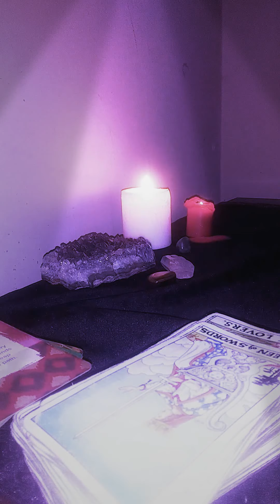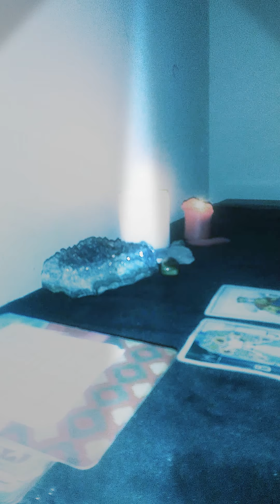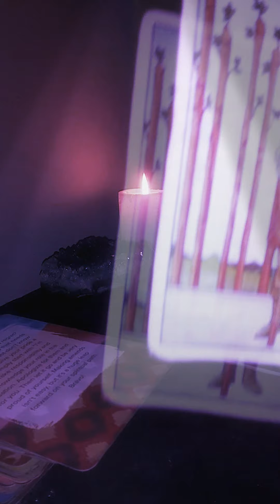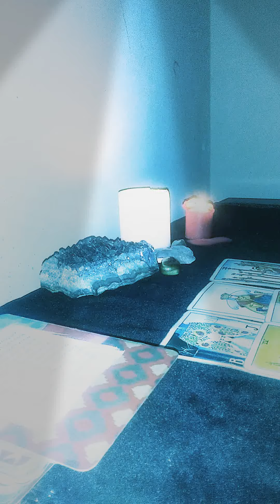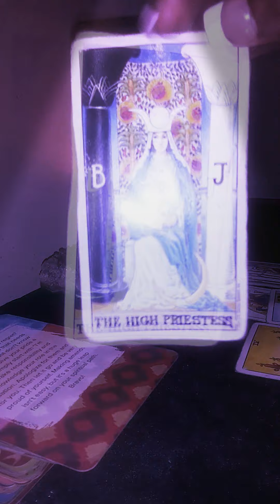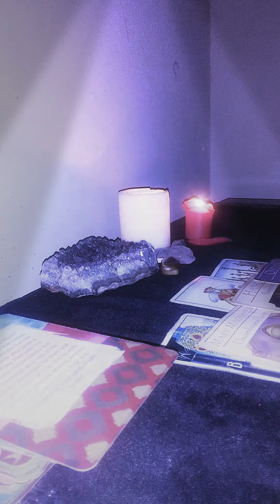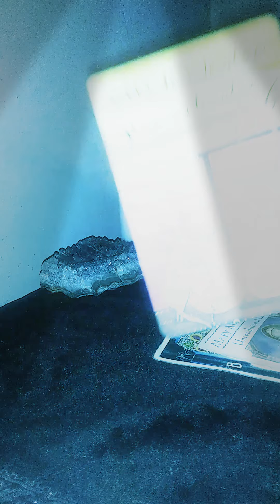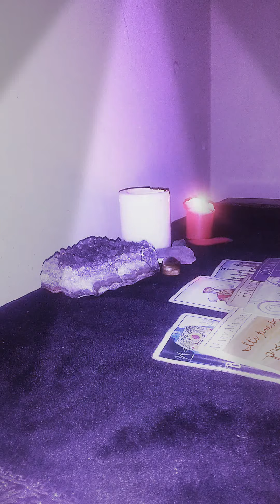Major energy shift coming you ready? All Signs!🤔🤑🤗😍😍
Hello everyone!!!

I want to say thank you to those who likes shares and subscribes to this channle it means a lot to me an i want to share that with you.

I'm queen of cups and my sun sign is a Pisces my rising is a leo my moon is in Capricorn my Venus and mars Jupiter is in Cancer

If you would like to donate to this channle you can do so at $Queenofcups2018